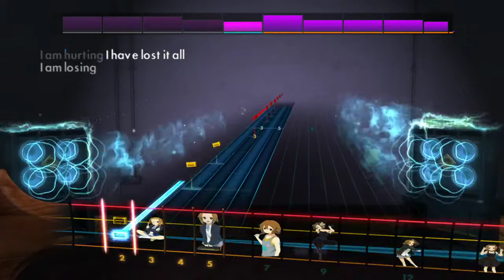rocksmith boa - duvet(bass)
Serial Experiments Lain OP
create by agonasigen